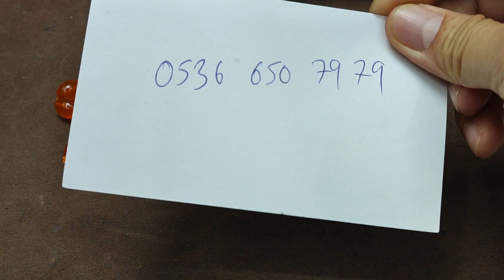Eski Bakalit Tesbih ve A-12 Ateşi Tespih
eskimiş tesbih ve malzemesi eskimiş tesbihler bir arada
ilk 1 gün reklamsız izle